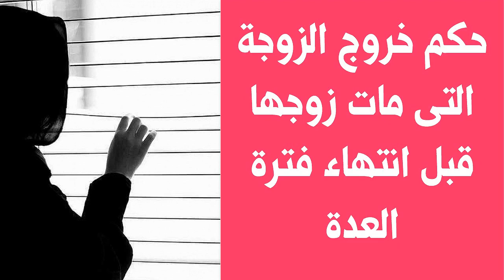حكم خروج الزوجة التى مات زوجها قبل انتهاء فترة العدة